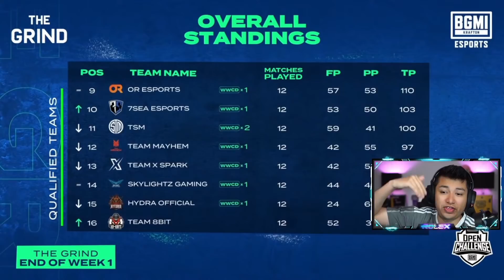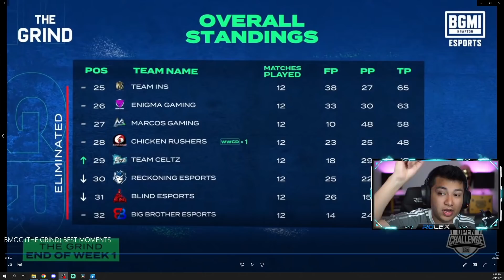ROLEX REACTS to BEST BMOC (THE GRIND) MOMENTS